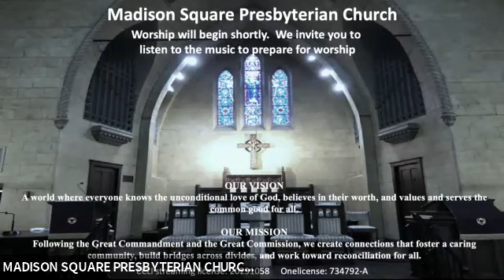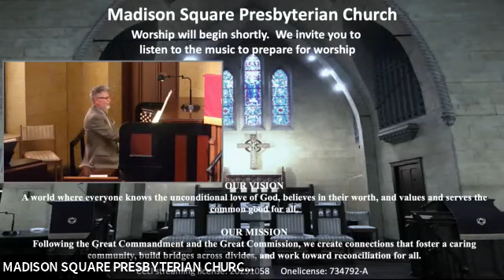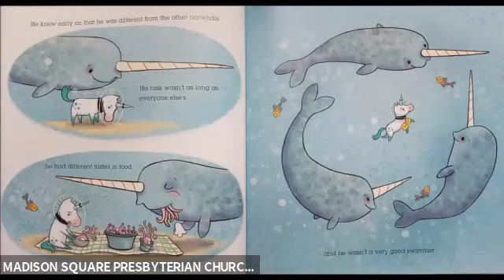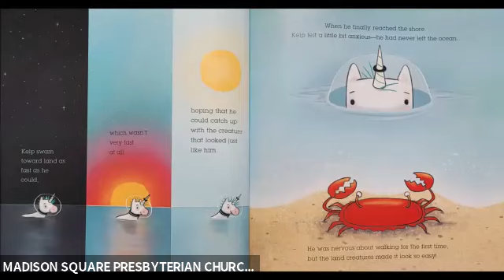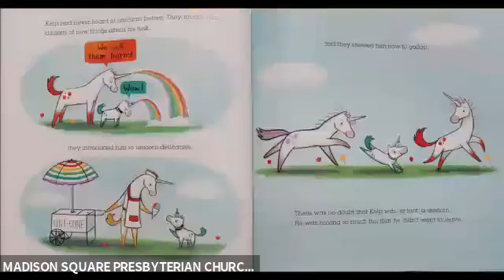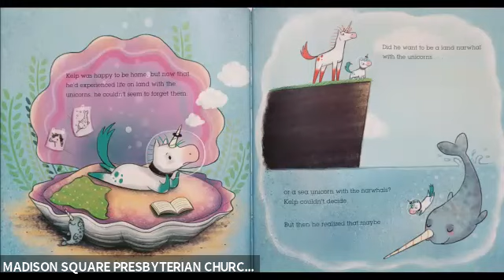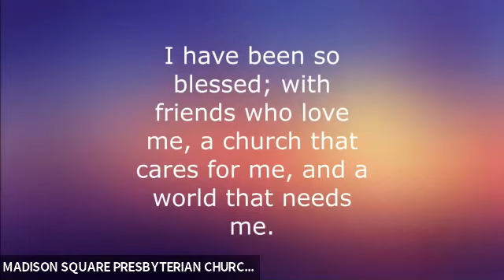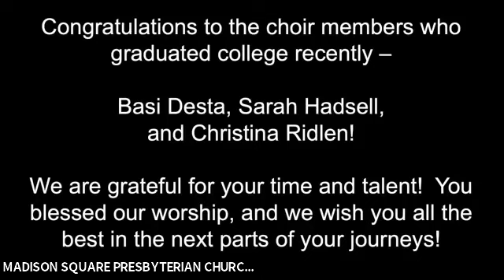June 27, 2021 Worship Service